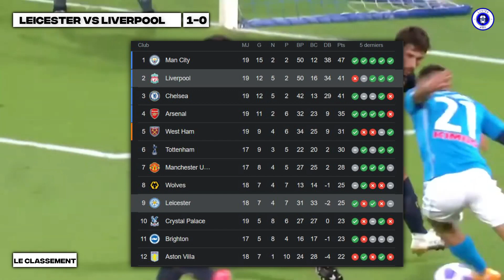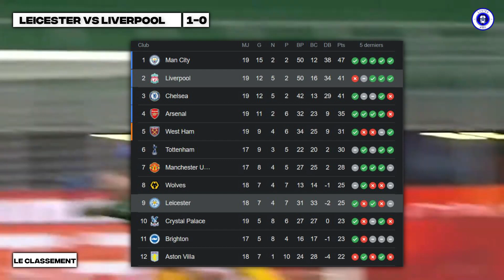LIVERPOOL CHUTE à LEICESTER ! (leicester 1-0 liverpool) Résumé & Debrief | Lystea Foot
Dans cette vidéo, vous trouverez un RÉSUMÉ et un DÉBRIEF en images du match LEICESTER contre LIVERPOOL qui comptait pour la 20ème journée de la PREMIER LEAGUE 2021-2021 et qui a eu lieu ce mardi 28 décembre 2021 à 21h00 au King Power Stadium à Leicester.
Vous pourrez y découvrir LES BUTS EN IMAGES, un résumé et les STATISTIQUES du match, ainsi que les conséquences au CLASSEMENT pour les deux équipes.